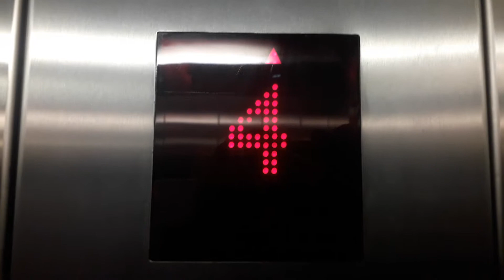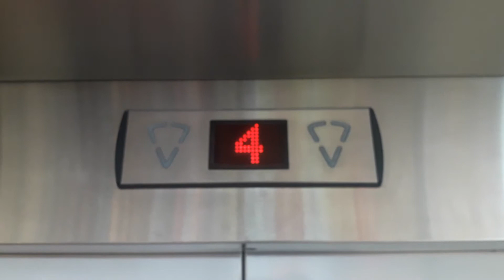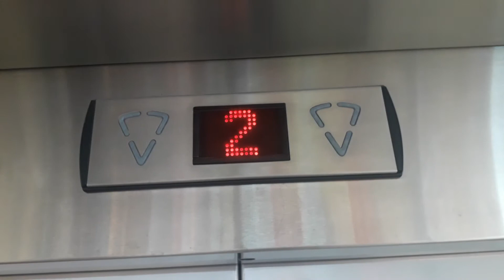2002 KONE Sigma Lifts @ The Eastgate Shopping Centre in Inverness